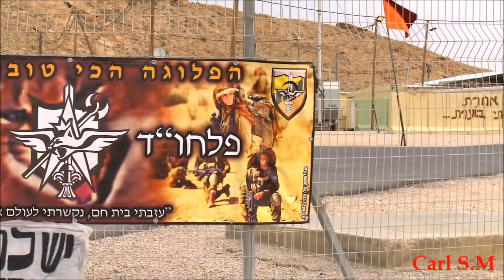Drunk with Love - Eden Ben Zaken (IDF Women).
Don't let their beauty fool you.. women can be deadly too!